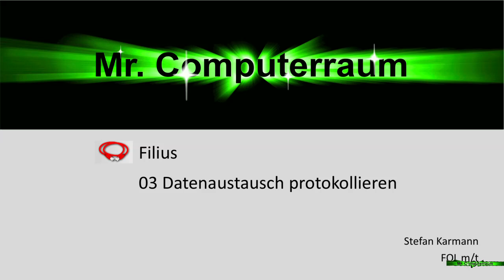03 Filius - Datenaustausch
Hier wird gezeigt, wie beim Pingtest der Ping mit protokolliert wird.